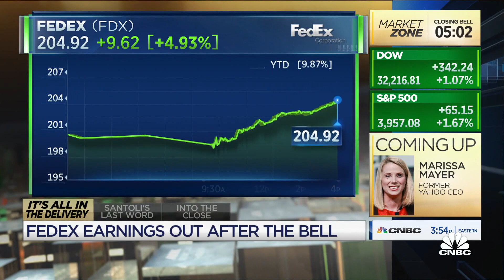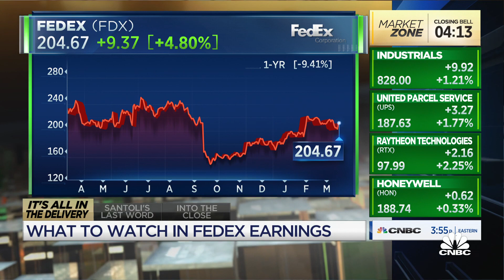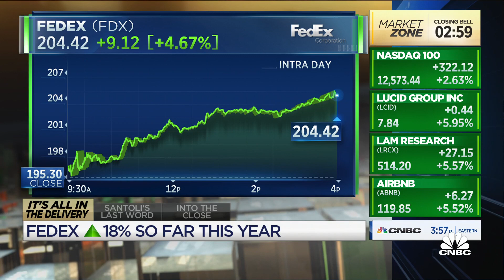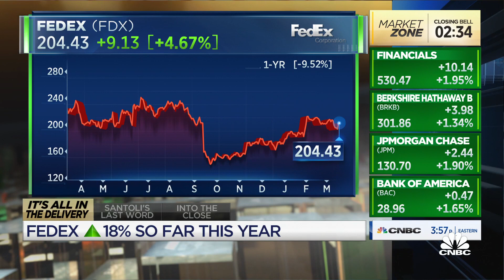Cowen's Helane Becker previews FedEx ahead of earnings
Helane Becker, Cowen, joins 'Closing Bell' to discuss FedEx ahead of the company reporting its earnings after the bell.